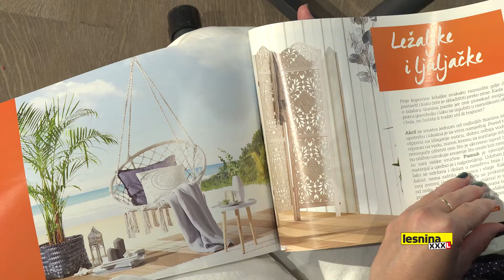Vrtni trendovi 2022.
Najviše zastupljeni materijali u vrtim trendovima ove godine su drvo i aluminij i zagasite boje.

Kreirajmo dom zajedno.